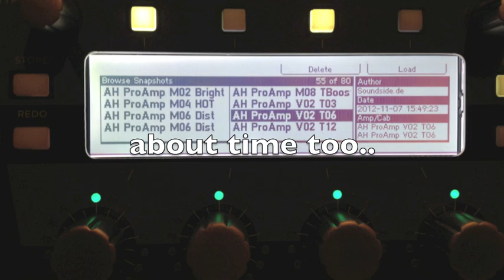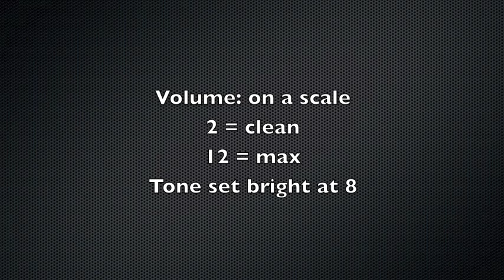Pro Amp draft 9 Nov 2012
User review of Soundside's profiles of a Fender Pro-Amp for the Kemper.
Video recorded on an iPhone and used iMovie. The Roadhouse Strat soundclips were recorded via Ed FA66 to Sonar X1. All raw profiles unedited - but have a little Kemper reverb added, no post processing or clever production I can assure you...
I hope its of some use and let me know what you think.
Cheers Neil